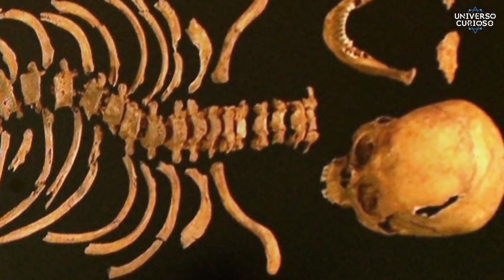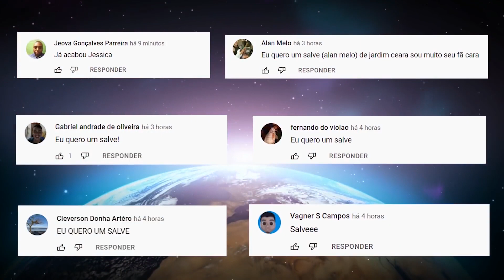Algo ASSUSTADOR foi encontrado no México!